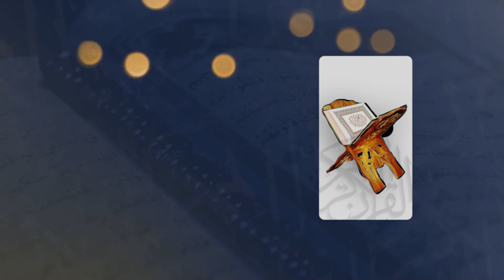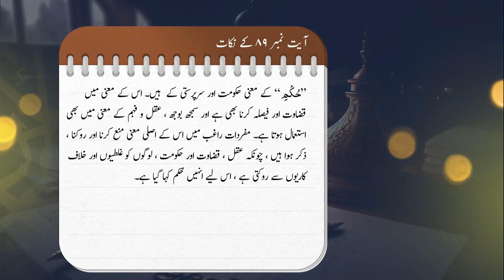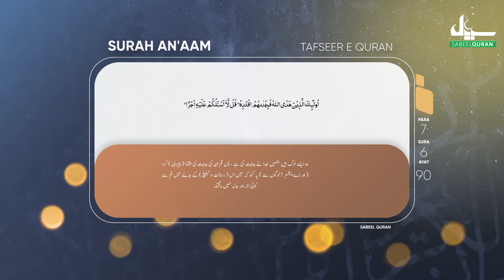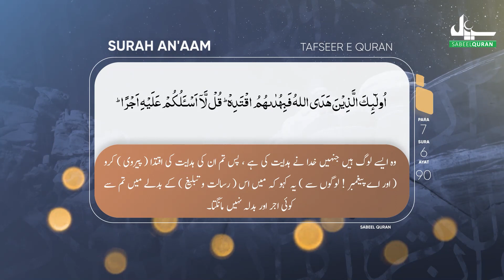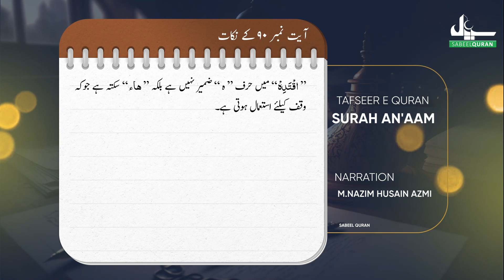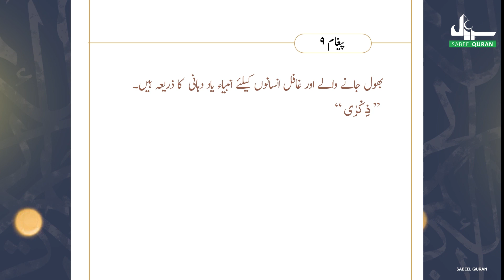SabeelQuran Surah Anaam tafseer | Ayat 89-90 | Ep 34 | Insan ki Qeemat